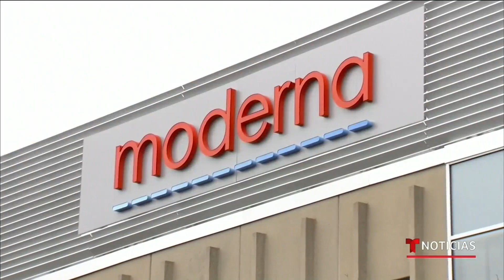Millones de dosis de la vacuna de Pfizer llegan a 600 puntos en todo el país | Noticias Telemundo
Video oficial de Noticias Telemundo. Para la cardióloga Sandra Chaparro, fue un honor y una oportunidad estar en el primer grupo de los vacunados. Varios miles de miembros del personal de la salud ya han recibido su dosis. Y en breve podría estar lista la vacuna de Moderna.